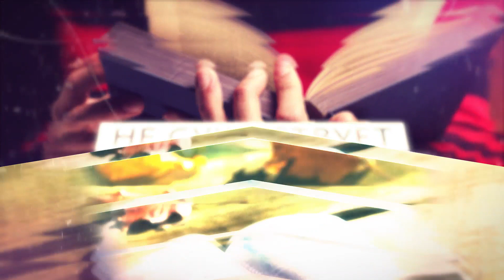Новое рождение планеты Земля. Урок 13 | Субботняя Школа 20 -26 марта 2021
Исаия описывает видение ошеломляющего масштаба. Бог не только очистит и восстановит Свой народ — сообщество верующих в Него, Он расширит его границы, чтобы охватить все народы. В конечном счете это приведет к воссозданию планеты Земля, где Его присутствие будет вечным утешением Его народа.